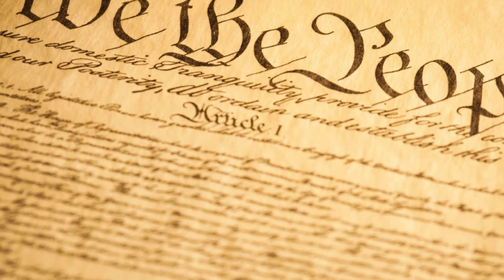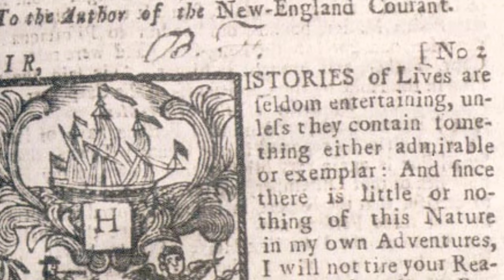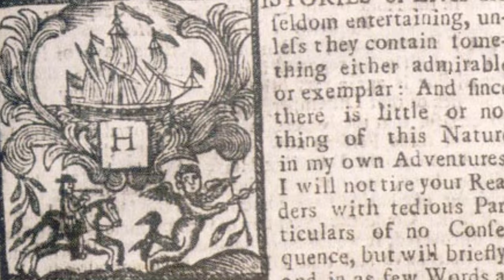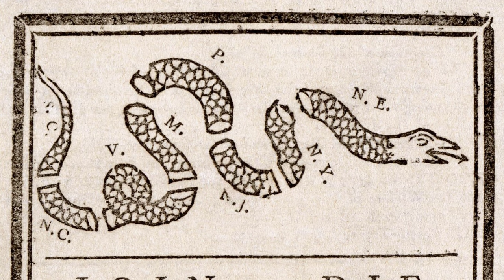Who was Benjamin Franklin | DAILY BELLRINGER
Who was Benjamin Franklin: Benjamin Franklin was not only a Founding Father but also a scientist, inventor, publisher, diplomat, political philosopher, and writer. One of the greatest minds of the Revolutionary period, Franklin would make great contributions to the development of the new nation. Questions below:

1.  Where was Benjamin Franklin born?
2.  What was the publication in which Franklin offered advice and humor?
3.  What are two inventions Franklin is responsible for?
4.  After returning to America from France in 1785 what did Franklin then do?
5.  What do you think Benjamin Franklin should be most remembered for and why?